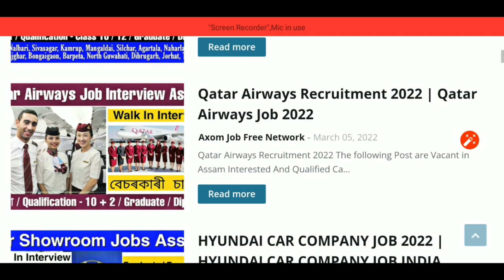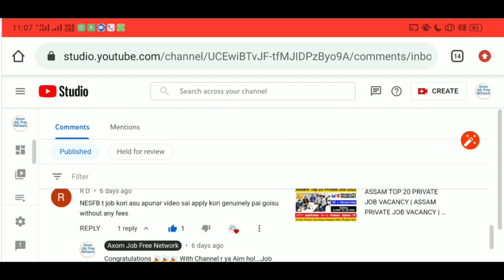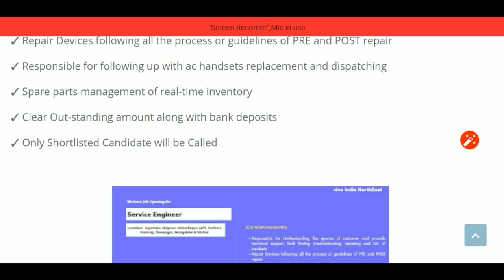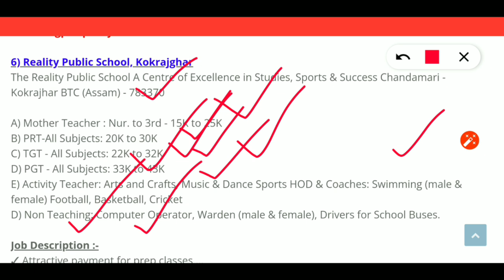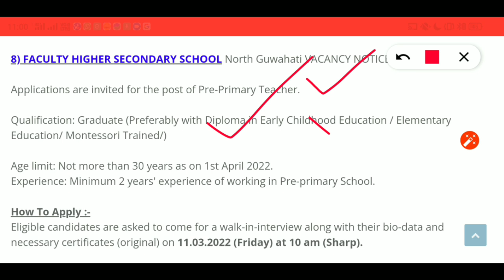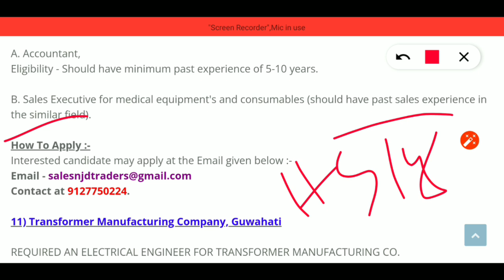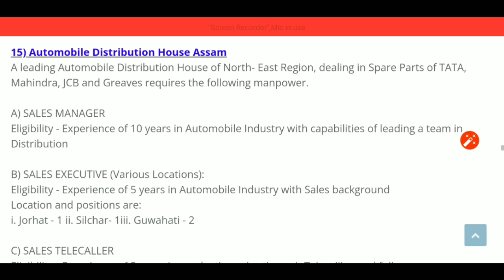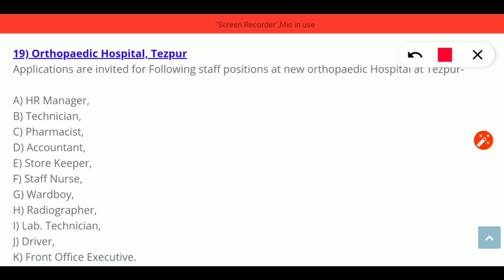ASSAM 20 PRIVATE JOB MARCH 2022 | GUWAHATI PRIVATE JOB | TEZPUR PRIVATE JOB 2022